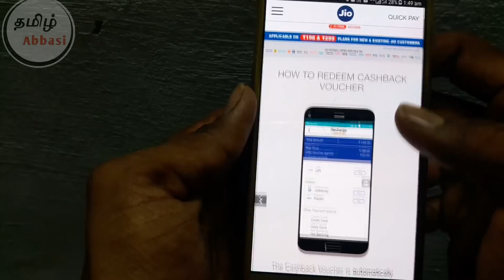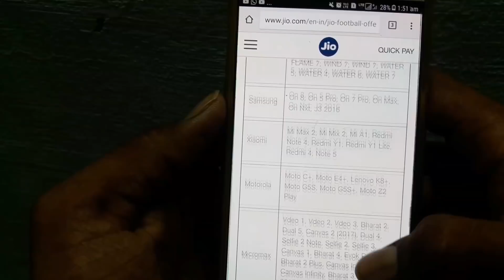Jio Football Offer |₹2200 CASHBACK OFFER| NEW OFFER |TAMIL ABBASI